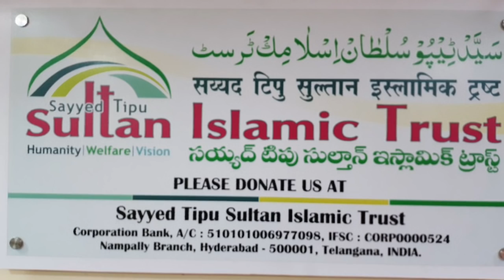subhan allah QURAN padhny wali zuban bhi toh hona ..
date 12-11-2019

CODE : ICIC0006468

Maharashtra india

License